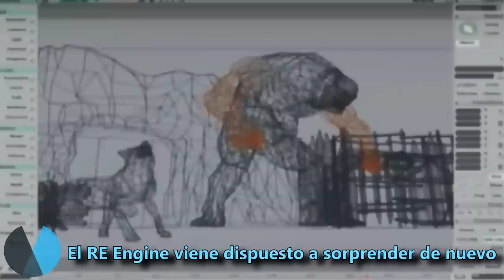RESIDENT EVIL 4 REMAKE: TODOS los DETALLES del regreso de un clásico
Te contamos todo sobre el regreso de Resident Evil 4, con un espectacular remake que se pondrá a la venta el 24 de marzo de 2023, y que además de las evidentes mejoras visuales también contará con unas cuantas novedades jugables. Para más información